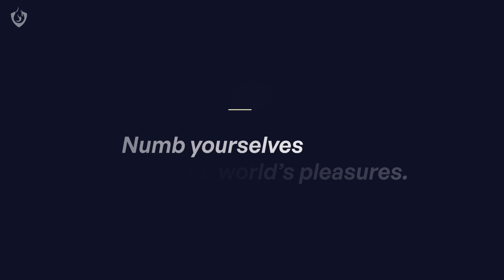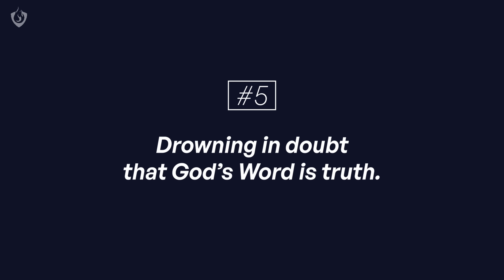6 Early Warning Signs That You’re Backsliding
6 Early Warning Signs That You’re Backsliding

1. Focus more on your love for Jesus than His love for you. (Matthew 26v33-34)
2. Prayer life goes to sleep. (Matthew 26v40; Luke 22v31-32)
3. Follow Jesus at the distance by avoiding sacrifice. (Matthew 26v58; Matthew 16v24-25)
4. Numb yourselves with the world’s pleasures. (Mark 14v54; John 18v18)
5. Drowning in doubt that God’s word is truth. (Genesis 3v1)
6. Distancing yourself from other believers. (1 Corinthians 12v27; 1 Peter 2v5)

Chapters:
0:21 - Focus more on your love for Jesus than His love for you
2:04 - If your prayer life goes to sleep, you will backslide
3:37 - Don't follow Jesus at the distance by avoiding sacrifice
4:51 - Numb yourselves with the world’s pleasures
6:36 - Drowning in doubt that God’s word is truth
8:39 - Distancing yourself from other believers
9:36 - Why it is important to assemble as believers
12:25 - Final thoughts